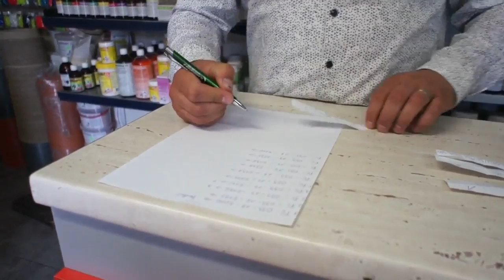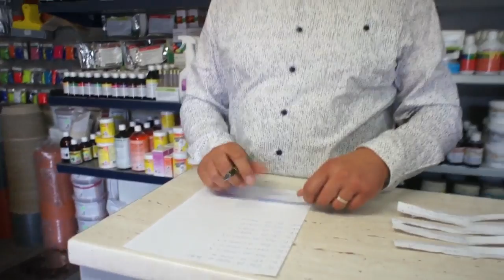Sklep dlahodowcow.pl - losowanie gołębi, nagród - A. Konieczny - 23.07.2017r.